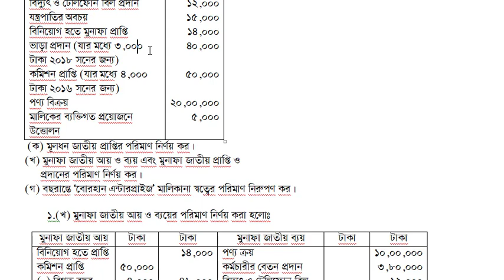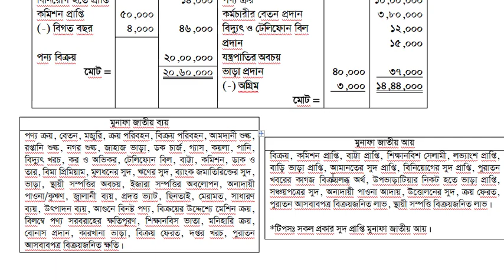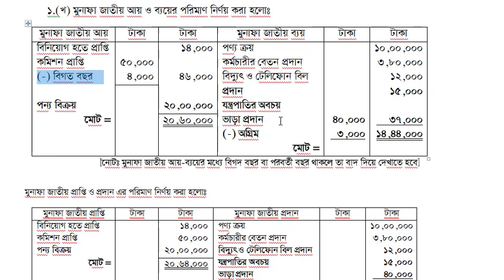মূলধন-মূনাফাজাতীয় লেনদেন সৃজনশীলঃ১ (খ) নবম/দশম/এস এস সি